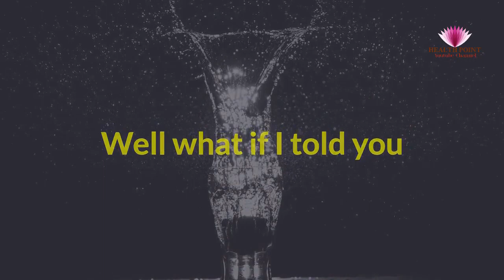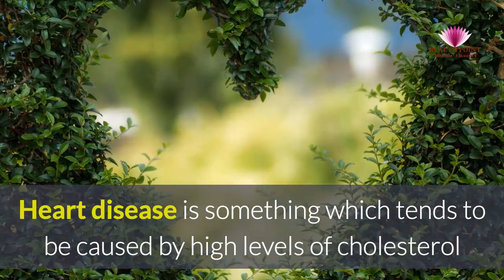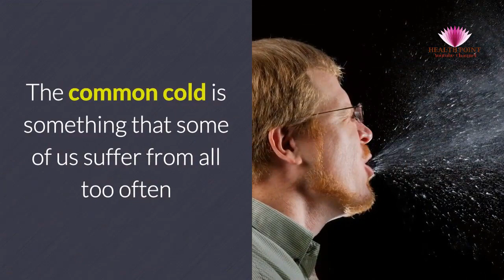Is Alcohol Good for Health? Know the Benefits and Advantages of alcohol Drinking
is alcohol good for health or bad
disadvantages of alcohol
advantages of drinking alcohol wikipedia
how much alcohol is safe to drink daily
benefits of alcohol on the brain
social benefits of alcohol
reasons why alcohol is bad
alcohol benefits for skin
is alcohol good for the body

Check Out all HealthPoint Channel videos here
We cover all the health-related diseases conditions and illness in the field of medicine with pictures and animation videos